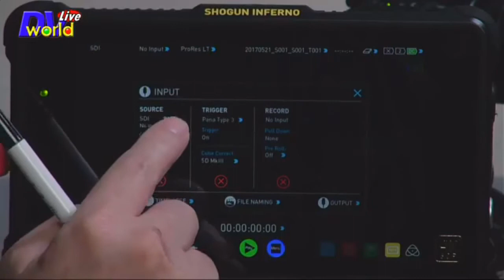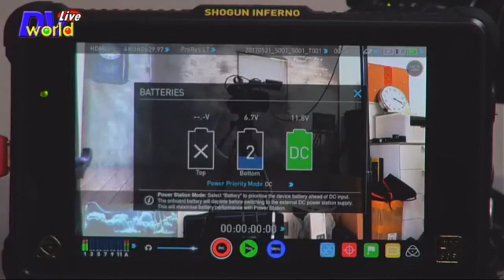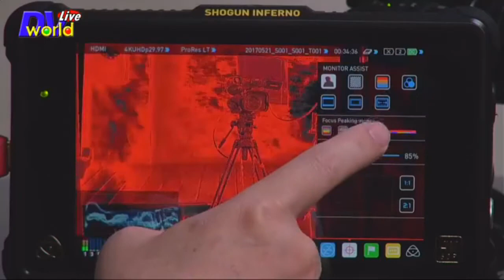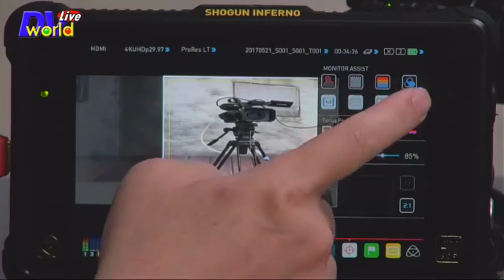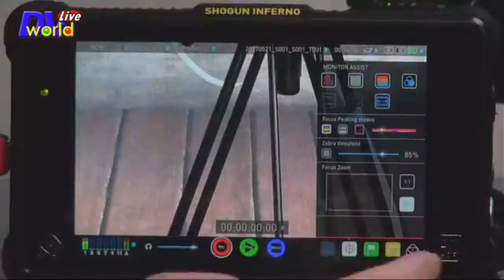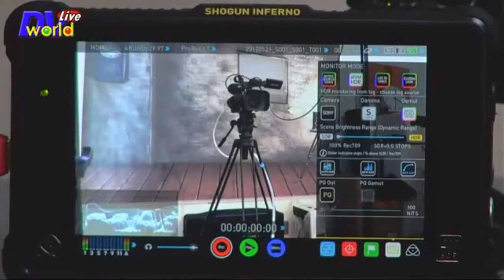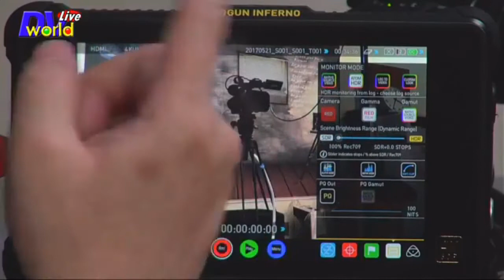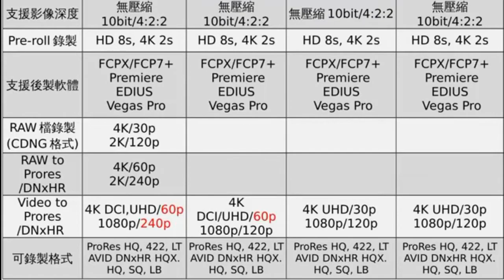ATOMOS INFERNO/FLAME系列產品分享 【DVW.TV】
ATOMOS 4K影音記錄器產品分享，正成公司特別派出技術長 張名池來跟大家介紹產品特性，並且與大家在線上互動，歡迎大家提出問題交流，千萬不要錯過這個機會。